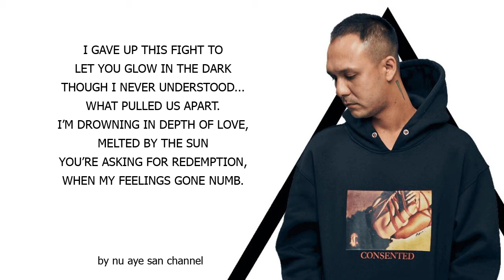Trauma - Big Bag, Silly Fools (lyrics) New Song 2019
Song - Trauma (JOOX Original)

Artist - Big Bag x Silly Fools

Lyricists- Kyar Pauk , Youn Ni Ko